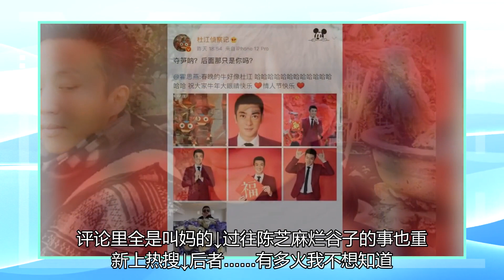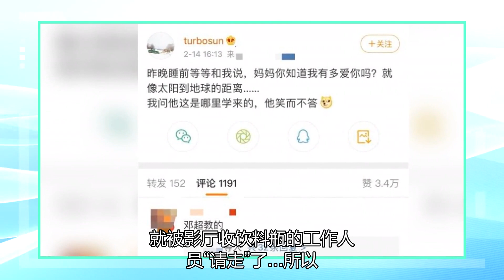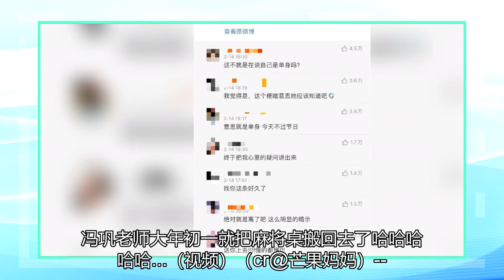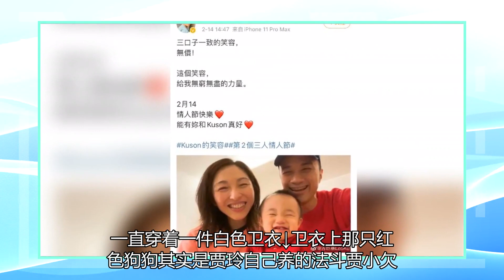李焕英女士，你的宝贝现在有希望了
截止今天发稿前，电影《你好，李焕英》总票房已经突破20亿。贾玲成功打破刘若英《后来的我们》13.6亿的记录，成为了中国影史票房最高的女导演。这几天可把官博的设计忙坏了...这还只是她初入影坛执导的第一部作品。为女导演群体鼓掌张小斐火了，贾玲更火了。